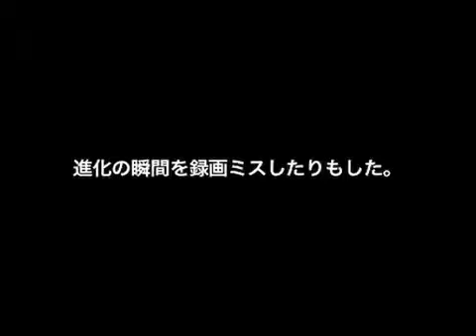【第２章】大人気「パズドラ」をほぼ初見プレイ Part⑰【伊藤Ｄ】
今回の見所：
・「相棒、究極へ。」
・「そしてゴッドフェス!」
といった内容盛りだくさんのPart⑰です！！

最後までお楽しみ下さい^^

↓イラストのご応募お待ちしております!!